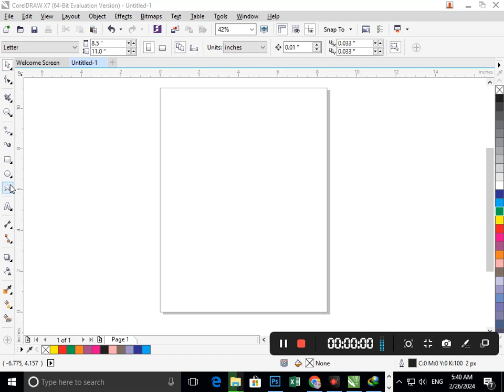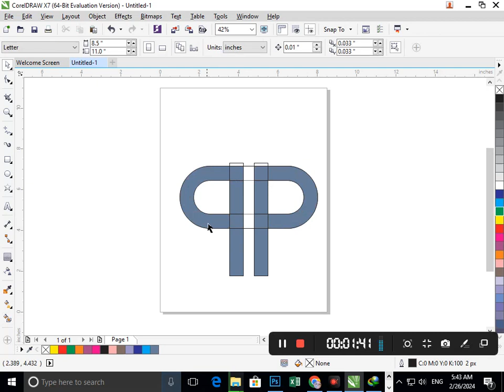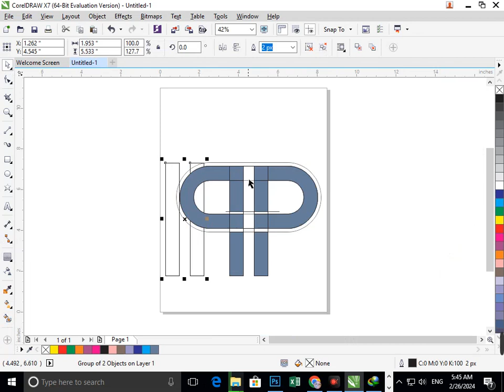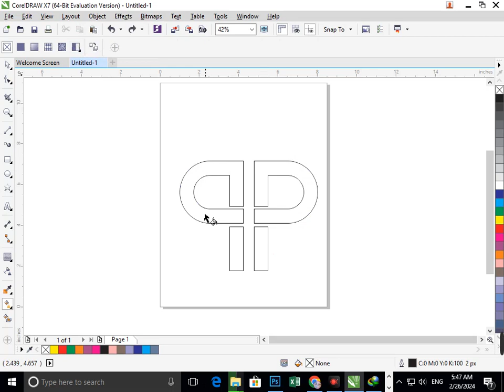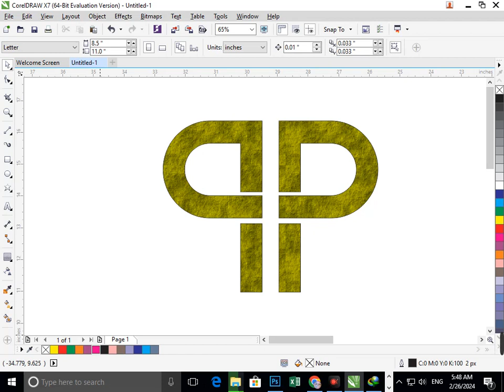P P logo in Corel Draw. Corel Draw Tutorial.